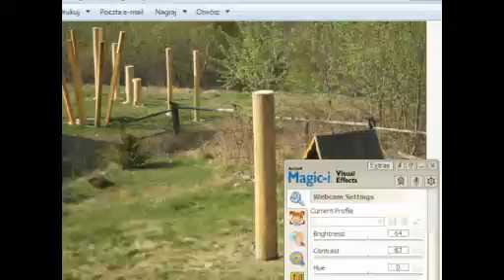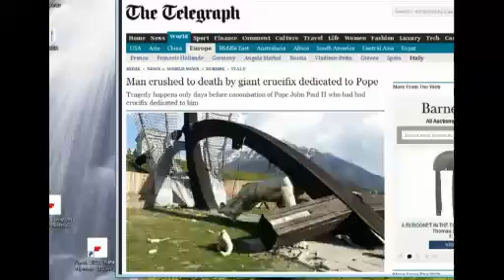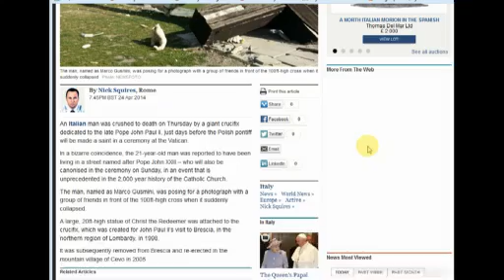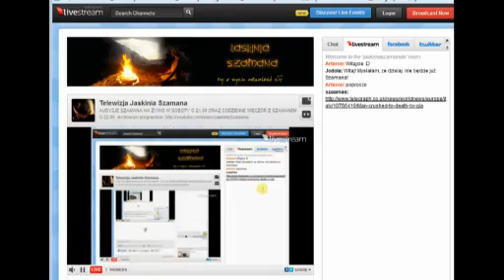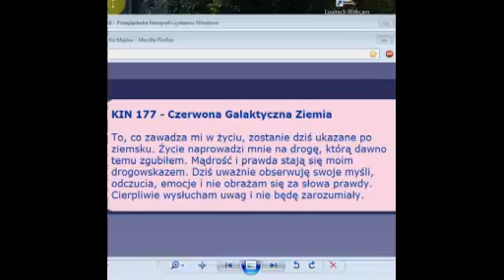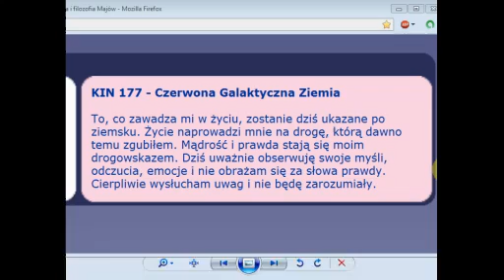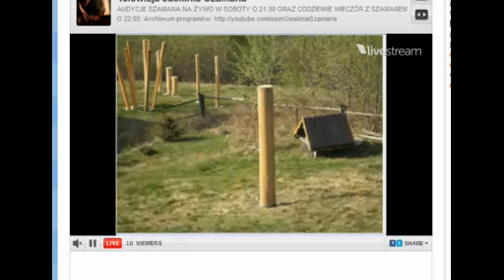Wieczór z Szamanem " Upadł wielki babilon "